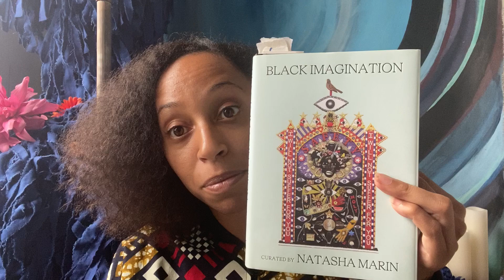A Message to the City from Natasha Marin